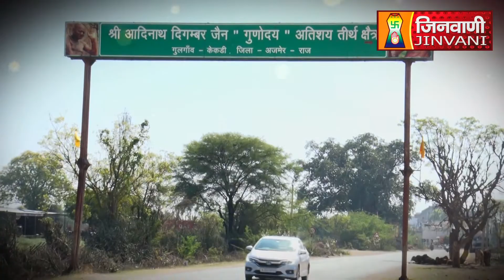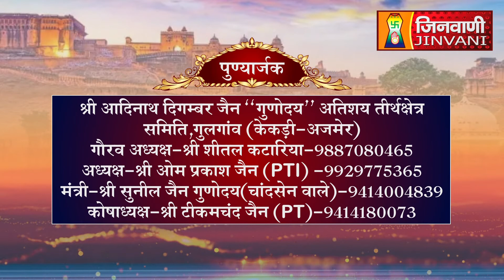Shri Adinath Bhagwan | Abhishek and Shantidhara | GULGAON KEKARI | 22 July 2024 | A012150